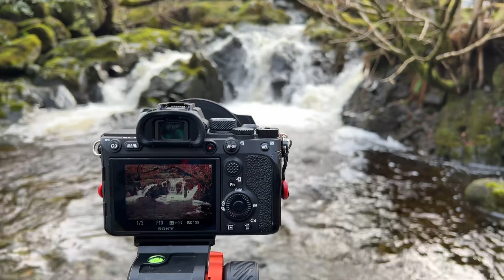LAST DAY IN THE LAKES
A cloudy day with the potential for a decent sunset saw us search out a decent view to hopefully finish the trip off with a bang. All in all, a decent day to finish our mini break away.